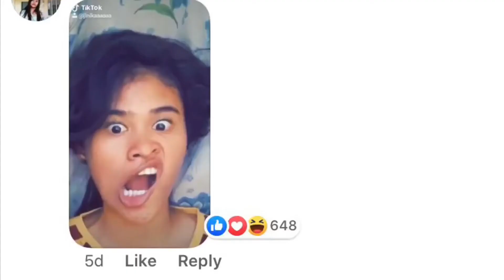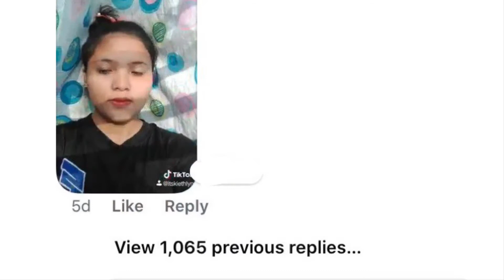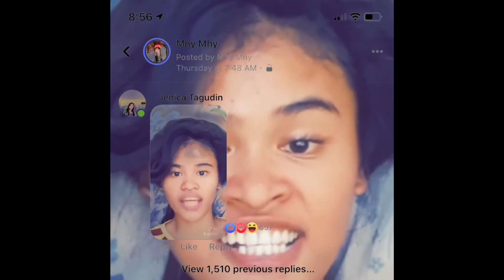Tiktok winners filipino tiktokers challenges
Hello guys!!
Thanks!!!